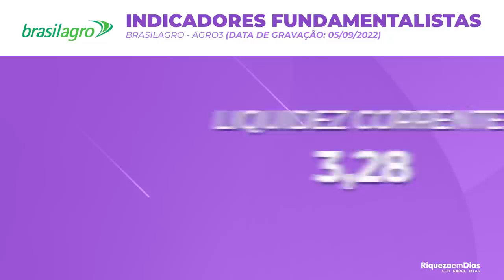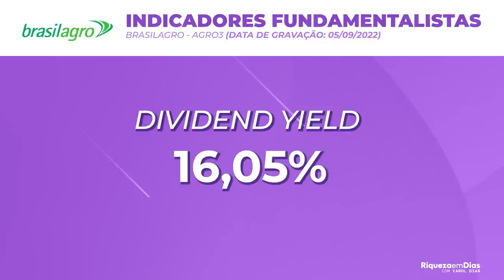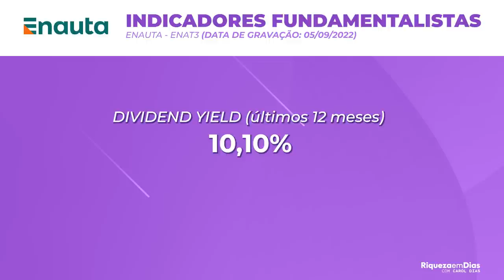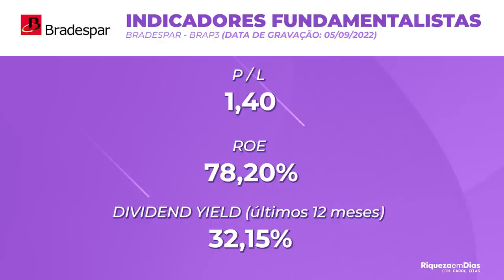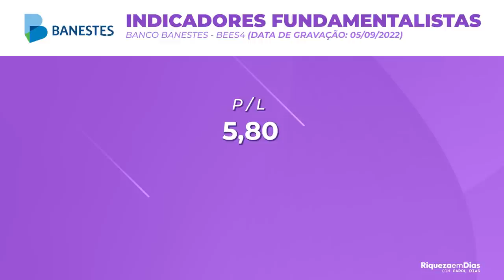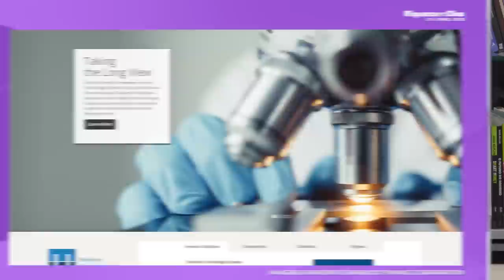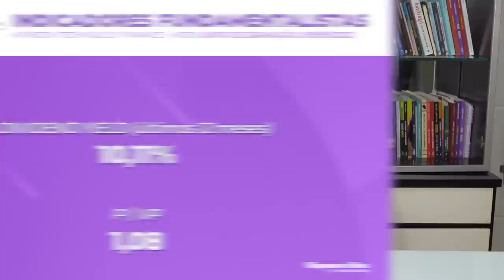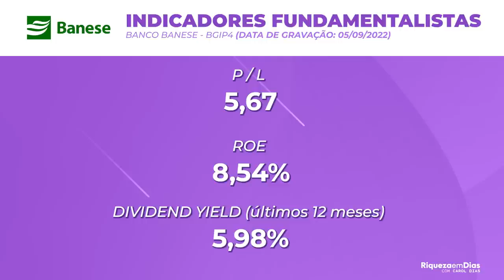TOP 10 AÇÕES BARATAS PARA INVESTIR EM SETEMBRO DE 2022! | AÇÕES COM P/VP BAIXO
📲 ABRA SUA CONTA DE GRAÇA NA AVENUE 🎁

🎯🎯 Quais as melhores ações para INVESTIR agora, em SETEMBRO DE 2022 segundo o P/VP? Separei 10 ações com potencial e que estão descontadas segundo o P/VP para investir em 2022.

Nesse vídeo você vai ver:

00:00​ Tema do vídeo: TOP 10 ACÕES PARA INVESTIR EM SETEMBRO DE 2022
00:58 10°Ação: AGRO3
01:00 Sobre a empresa
01:40 Indicadores fundamentalistas
01:49 O que é P/L
02:40 O que é margem liquida
03:20 O que é ROE
04:20 O que é P/VP
05:02 9° ação: Enauta
05:12 Sobre a empresa
05:30 Indicadores fundamentalistas
06:23 8° ação para investir: Bradespar
06:30 Sobre a empresa
06:45 Indicadores fundamentalistas
07:39 7° ação para investir: Banestes
08:00 Indicadores fundamentalistas
08:45 6° ação para investir: Lavvi
09:00 Indicadores fundamentalistas
09:50 5° lugar
10:44 Indicadores fundamentalistas
11:13 4° Lugar
12:00 Indicadores fundamentalistas
13:00 ONDE Investir em ações do exterior
14:36 3° ação para investir: Banco do Brasil
15:10  Indicadores fundamentalistas
16:00 2° ação para investir: Gerdau
16:25  Indicadores fundamentalistas
17:00 1° ação para investir: Banco Banese
17:10  Indicadores fundamentalistas

TOP 10 ACÕES BARATAS PARA INVESTIR EM SETEMBRO DE 2022! AÇÕES COM P/VP BAIXO